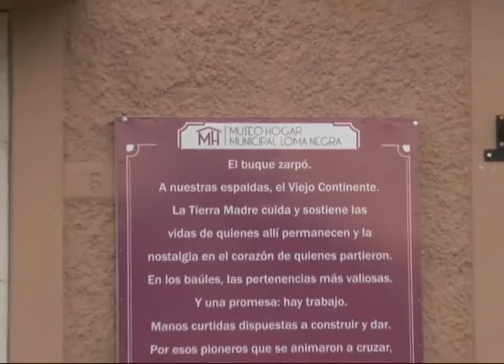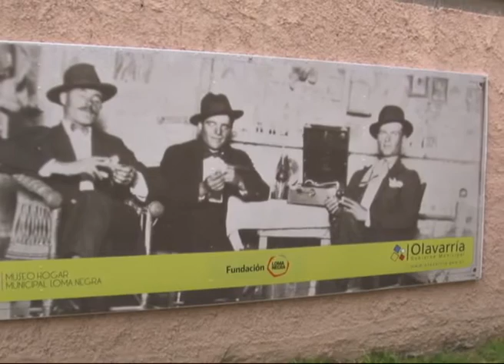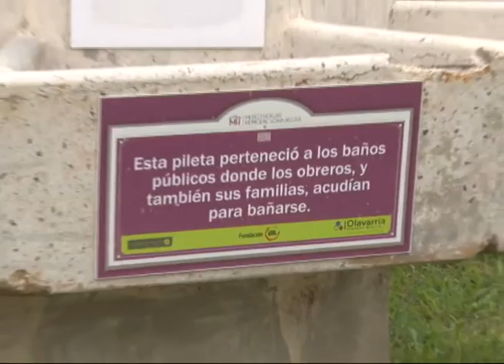Piden que Maribel García vuelva a dirigir los Museos de los Pueblos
Mauro Marín y Mirta Schmale, miembros del Museo Hogar de Loma Negra, dieron su apoyo a Maribel García.
 Ambos lamentaron su alejamiento de la dirección de la Red Municipal de Museos de los Pueblos, defendieron su gestión y pidieron que vuelva al cargo. En diálogo con "Noticias", que se emite por Canal Local, destacaron su labor y la participación en varios eventos nacionales e internacionales. "Se están perdiendo a alguien muy especial", dijo Marín. Visiblemente acongojado sostuvo que "los museos en todo los pueblos viven y hacen que vivan los pueblos" y apuntó: "se están perdiendo a alguien muy especial" y la definió como "una entusiasta, una trabajadora incansable"

Por su lado, Schmale puso en valor que Maribel García, que fue desafectada del área y hoy se desempeña bajo el órbita de la Subsecretaría de Comunicación, sostuvo que "la llegada de Maribel marcó un antes y un después". "Está reconocida internacionalmente, ¿cómo no vamos a reconocerla nosotros? se preguntó.